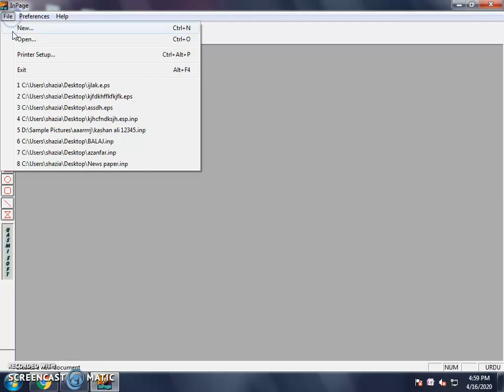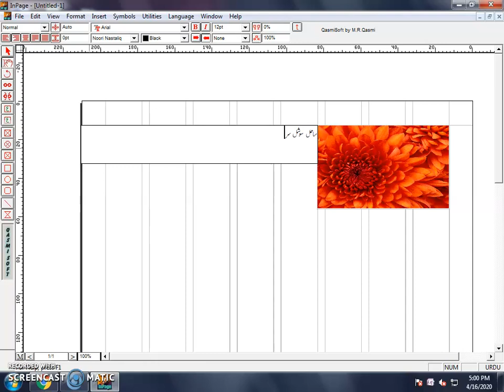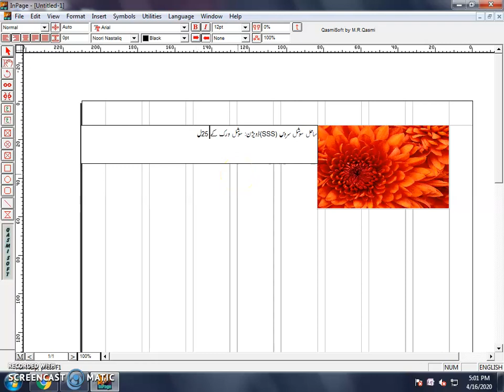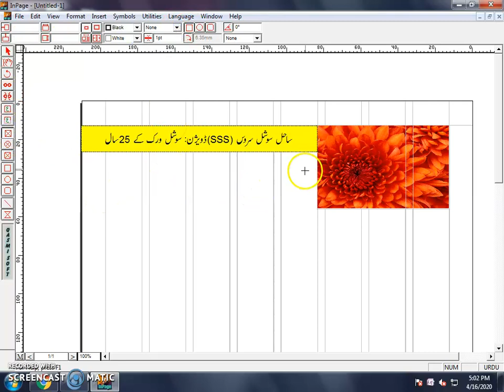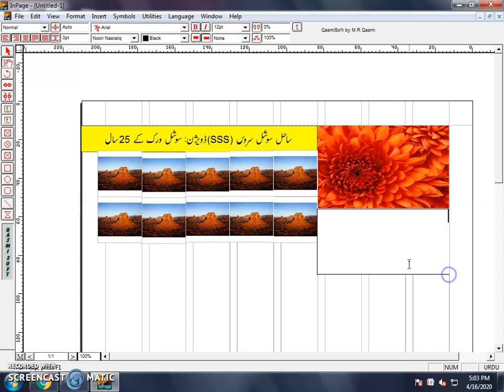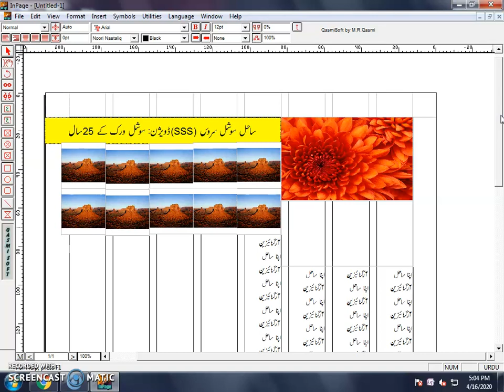In Page Lecture 10 Design Newspaper (Teacher 2) By SAHIL Social Service *(SSS) Division